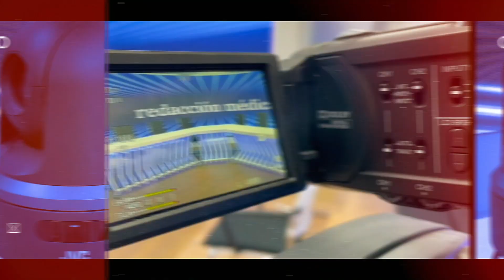Los mejores MIR eligen en RedacciónMédica: "Estamos locos por empezar"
Este viernes se abre una nueva etapa en el acceso a la Formación Sanitaria Especializada (FSE) 2022. Y es que, después de presentar la solicitud electrónica, los 400 primeros médicos del listado definitivo publicado por el Ministerio de Sanidad conocerán por fin la plaza que finalmente les ha sido adjudicada. En una jornada tan señala en el calendario de los futuros especialistas, Redacción Médica reúne a seis de los mejores aspirantes de la promoción de este año.